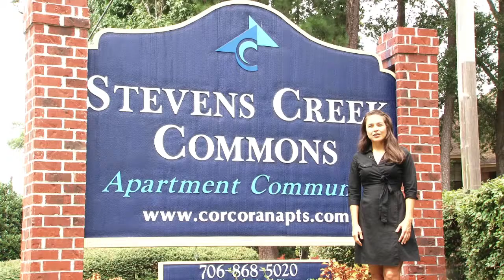Stevens Creek Commons Promo V1